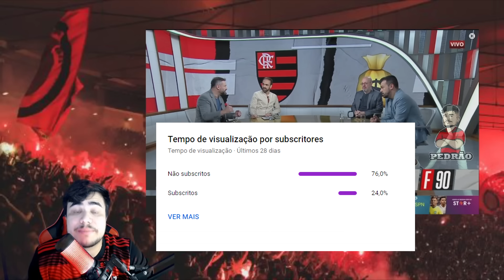PAULISTAS INDIGNADOS! FLAMENGO TÁ PASSANDO O RODO NO MERCADO E O PALMEIRAS TÁ SÓ OLHANDO!